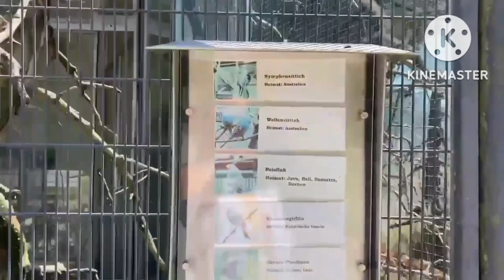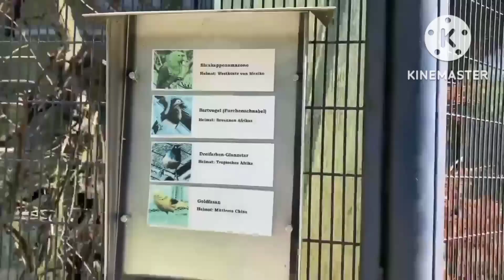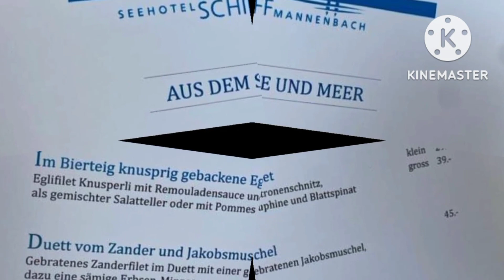Museum Lindengut Switzerland